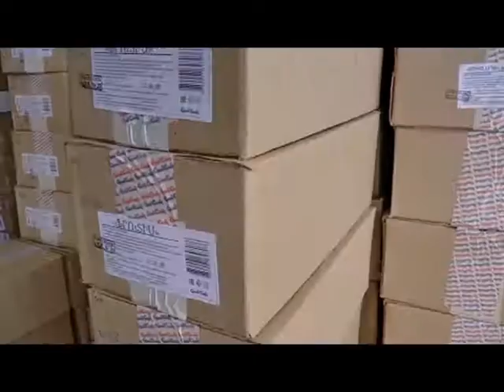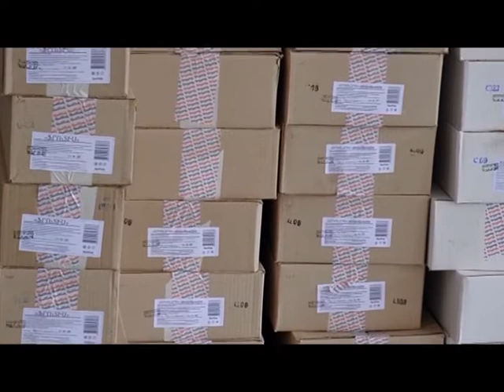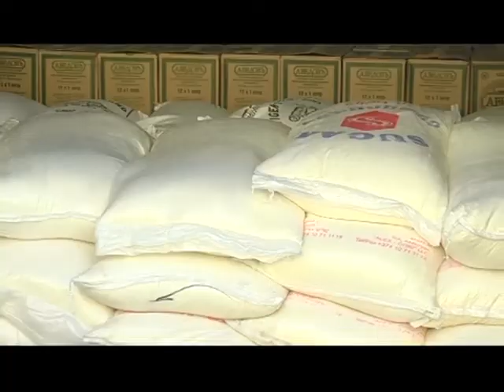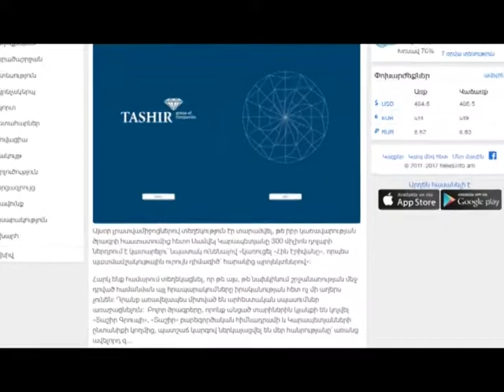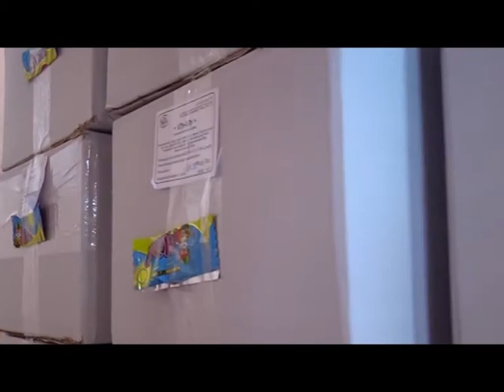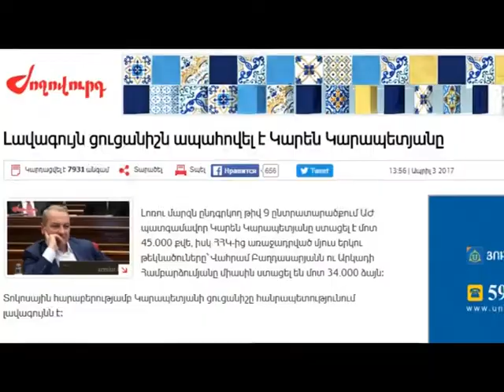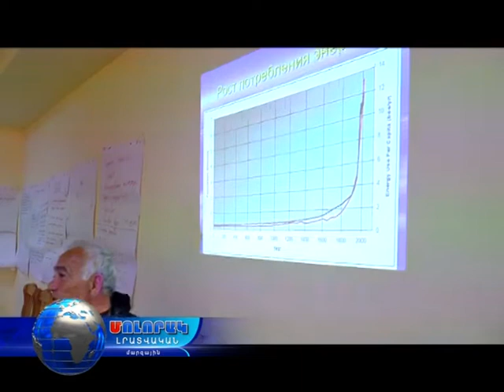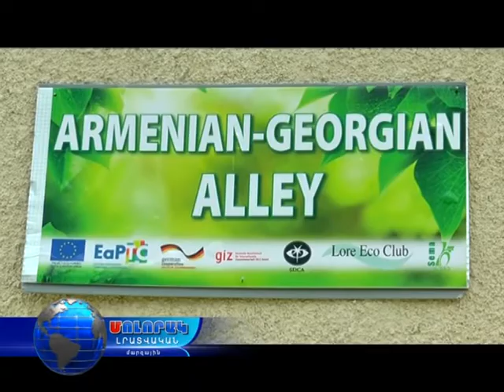Մոլորակ լրատվական գլխավոր թողարկում 25 04 17